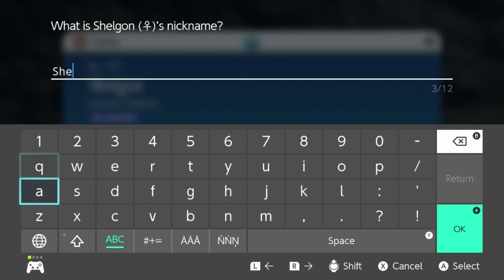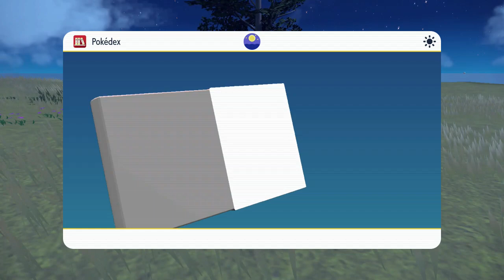Pokemon Violet: Pt 18: Mind Games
Going through the caves as we make our way to our next destination, the city of psychic connections, Alfornada!

(I know right? Short and brief, yeah?)